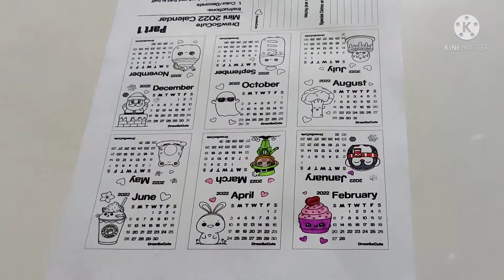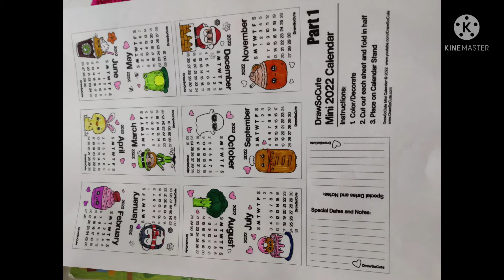how to make new year calendar